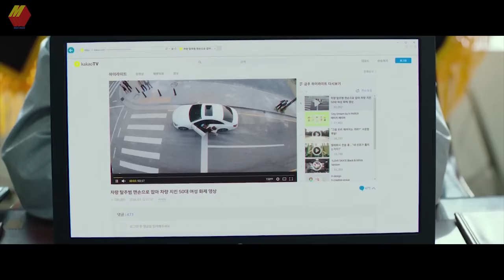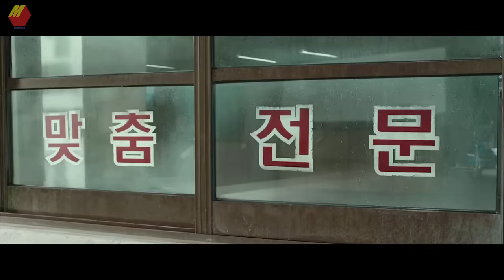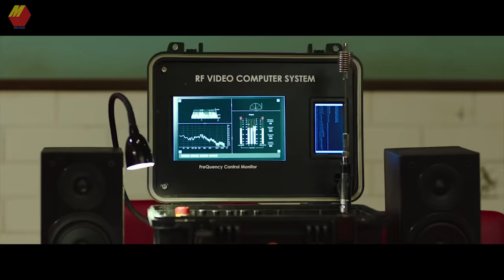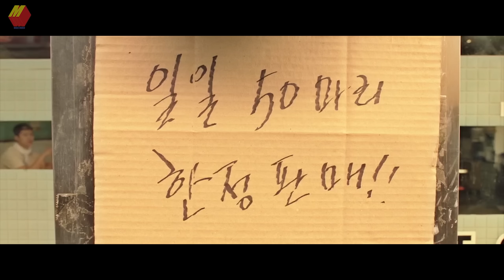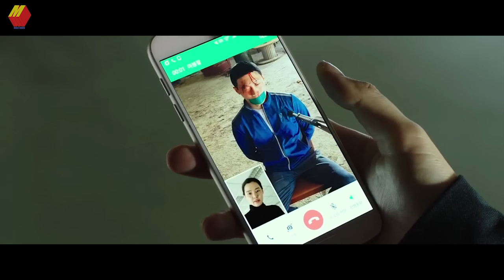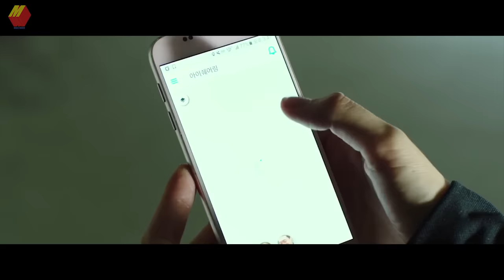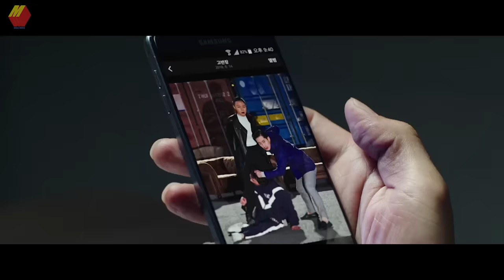เปิดร้านขายไก่เพื่อสืบคดี เเต่ร้านดันขายดีซะงั้น | สปอยหนัง EXTREME JOB (2019)